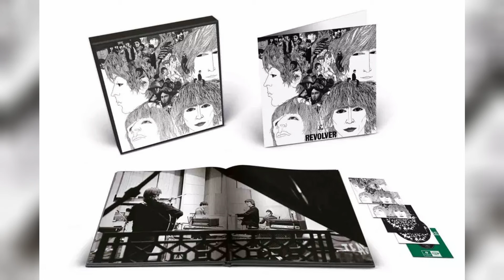The End of 1966 Beatles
Hello everyone and welcome back to The Beatles Forever. In the last episode we saw the Beatles going their own ways and pondering their future as pop stars.
Today is the finale of the book Beatles' 66 The Revolutionary Year. We see how they influenced their generation and beyond, as well as why Revolver set them on a new musical path.
Let us take a look now.